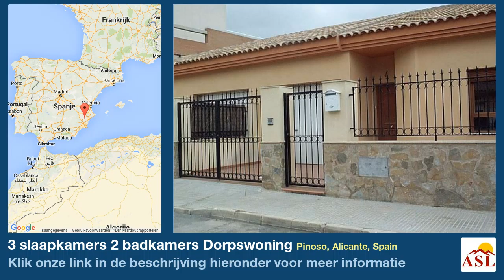3 slaapkamers 2 badkamers Dorpswoning te Koop in Pinoso, Alicante, Spain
Meer informatie op Dorpswoning te Koop in Pinoso, Alicante, Spain met 3 slaapkamer, 2 badkamers

Drie slaapkamers twee badkamers huizen op een verdieping, met inpandige garage, ingerichte keuken, washok, voortuin, patio toegankelijk via openslaande deuren van de slaapkamer. 120m2 te bouwen grootte. Centraal Pinoso